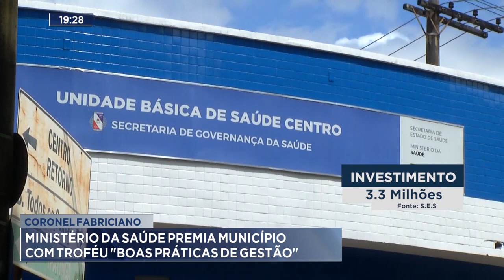Coronel Fabriciano: Ministério da Saúde Premia Município com Troféu Boas Práticas de Gestão.